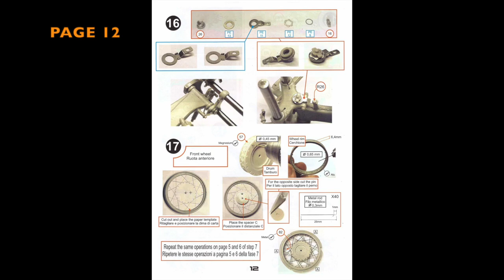Building BRACH 1/12 Zanzani 250cc : Page 12